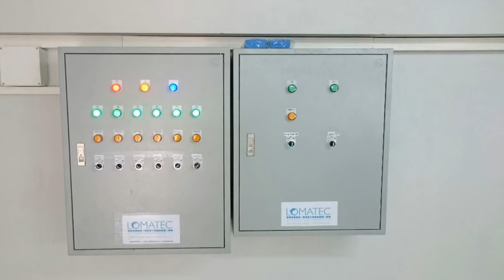Avatara Grand Hotel and Resort Swimming Pool by Lomatec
Large Swimmingpools Project by Lomatec Swimmingpools Pattaya Thailand, fully equipped with: Zodiac Saltwater Chlorinators , UV Lights, Prominent PH control, 7x Hayward Super 2 Swimmingpool Pump, 6x High grade Sandfilters, 31x LED RGB Stainless Steel Underwaterlights, etc.